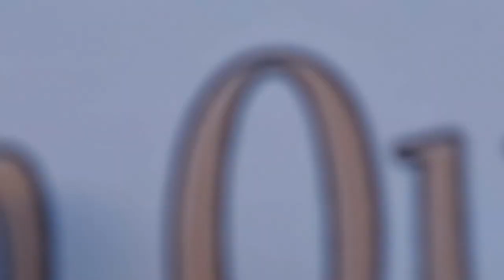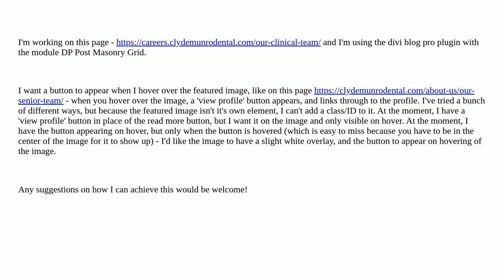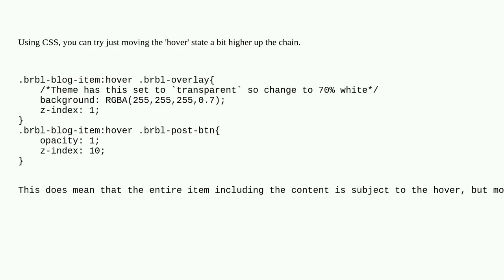Wordpress: Button over featured image on hover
Button over featured image on hover

A special thanks goes out to the community

  post-thumbnails blog